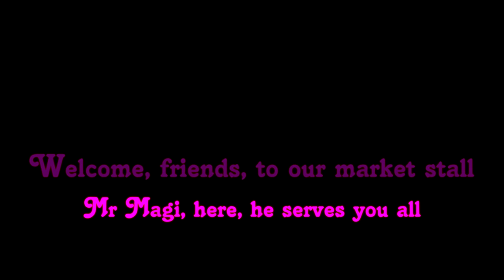Quirky Character Music ~ Mr Magi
Silks and staffs, quills and crafts
Jewels and potions, rings and lotions
Welcome, friends, to our market stall
Mr Magi, here, he serves you all